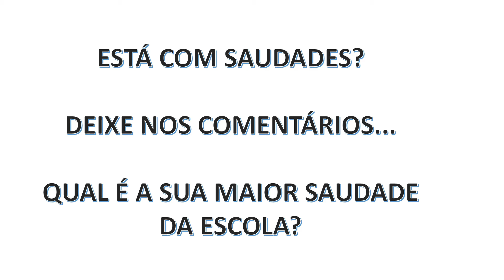INFANTIL 5 D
NOSSOS MOMENTOS 2020
EMEB PROFESSORA ANA HENRIQUETA CLARK MARIM